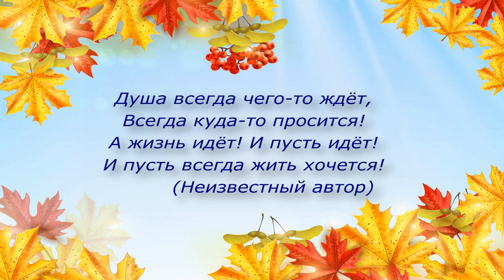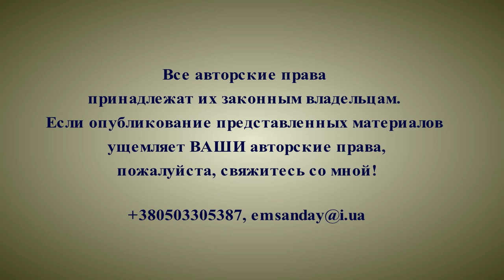На что мы тратим жизнь! Муз. Олег Кошевой, сл. Анастасия Загодина, исп. Олег Кошевой.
Песня написана на стихотворение "На что мы тратим жизнь!", автором которого предположительно является Анастасия Загодина

Выражаю сердечную благодарность автору стиха.

Информация, представленная на канале, взята из открытых источников  на основе добросовестного использования.